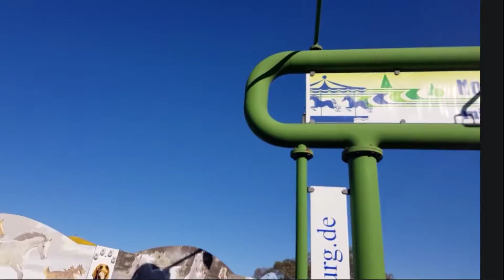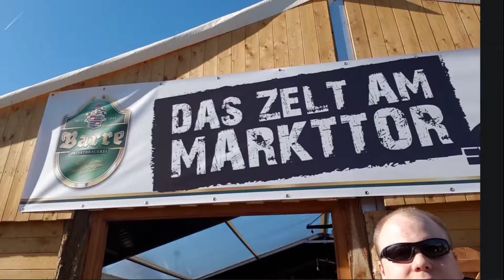Hunteburger Ponymarkt 2017 "" by Crazy Mausi ""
Heute war ich mal für Euch auf dem Hunteburger Ponymarkt
Lasst gerne ein Like,,Kommentar oder ein Abo da !

Weitere Coole Videos kommen noch !! =)
Freut Euch schonmal drauf !!